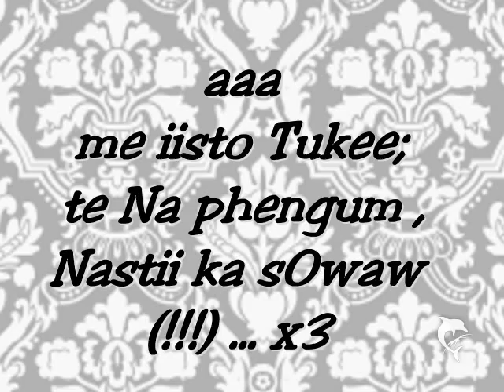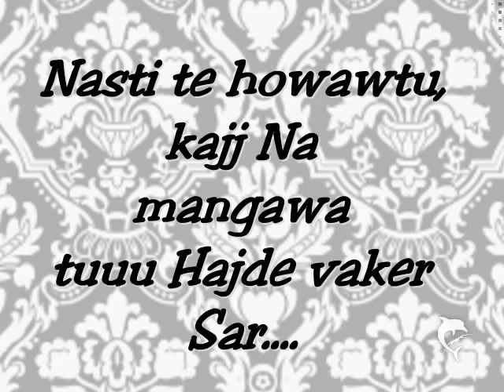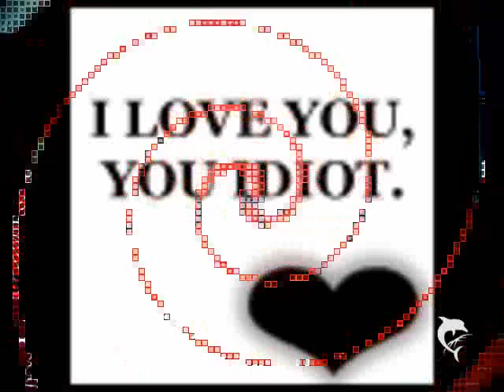Romano rap- Al-alion- mi navika ulan 2011 (new song)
Romano rap- Al-alion- Ni NAVIKA tu uljan 2011 (new song)